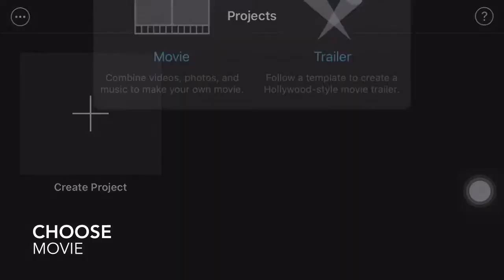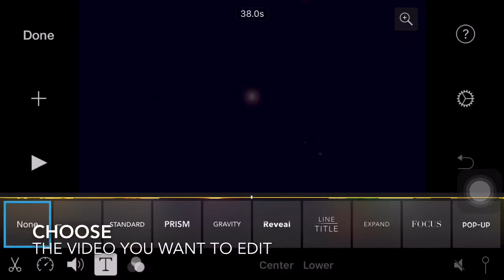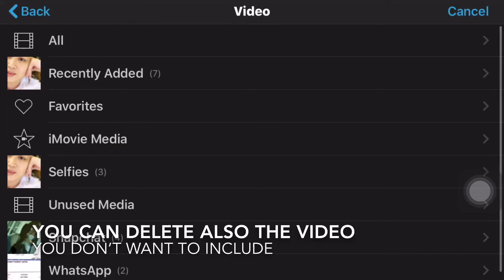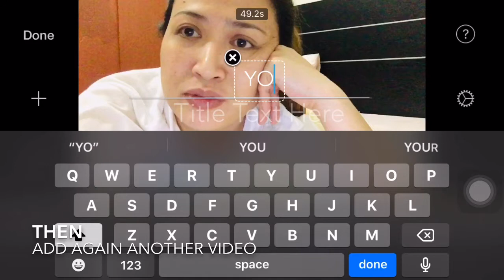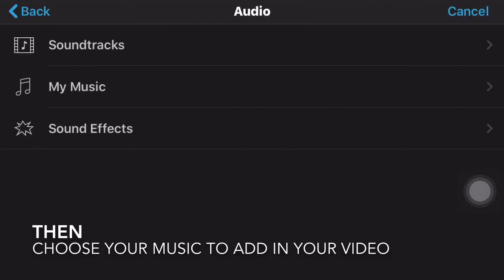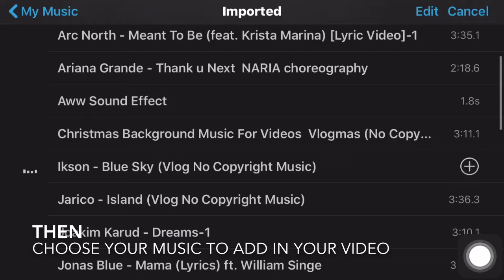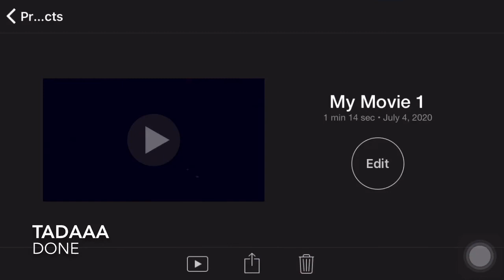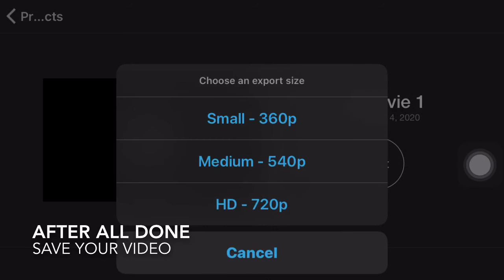How to Edit my Video Using my iPhone at IMOVIE app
Napaka Easy lang niya pwde sa mga bagohang youtuber na Wala pang professional camera ang mga gamit palang is mga celfone nila😊